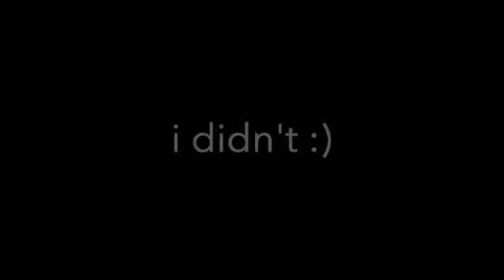COLLEGE MOVE IN DAY VLOG! | Georgetown University 2021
Join me on my ride of chaos?